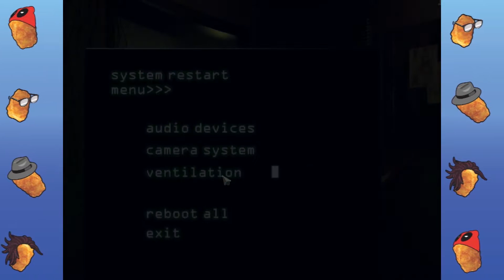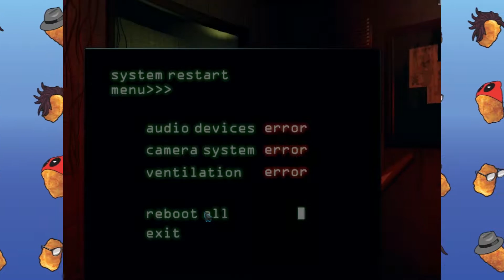Greasy Chica - Five Nights at Freddy's 3 - Finale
Chica looks so damn fat in this game jeez.

Cameron "Whitey"

Derek